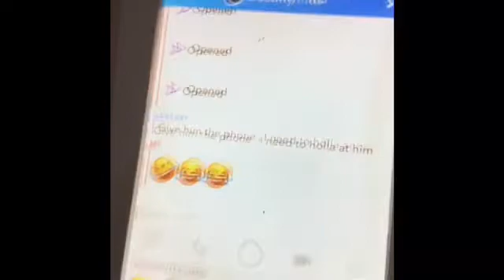Video footage of rehearsal from the play There’s One In Every Family I did.